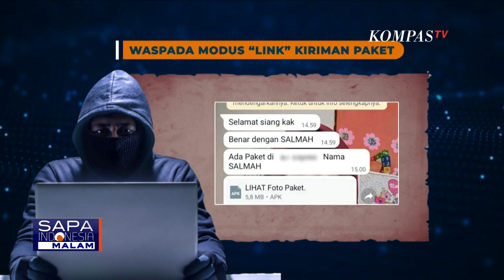Pakar Soal Penipu Link Online, Ini Tandanya Jika Sudah Diserang